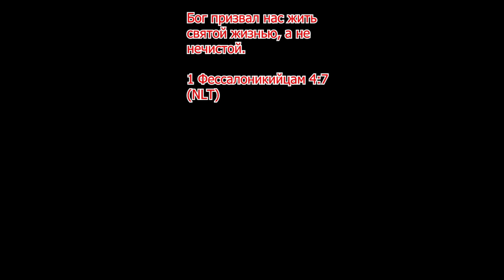Elena Yerevan | Гитаристка шокировала иностранцев в чат рулетке🎸| REACTION